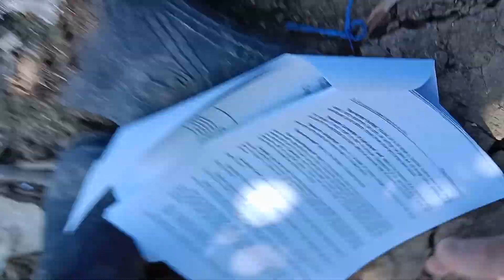Real Talk RA7607 || JDF Calls Help from Congressmen & Senators to listen the cry of Small Farmers P1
Real Talk RA7607 || Jopel da Farmer Calls Help from Congressmen & Senators to listen the cry of Small Farmers Part 1 :  Tagalog Version..